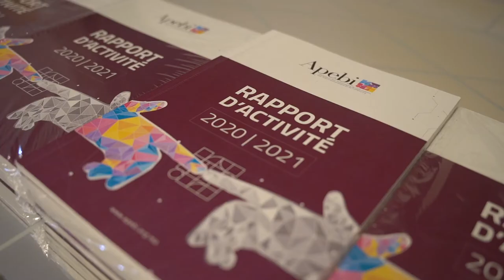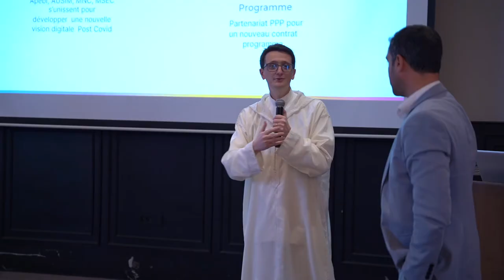Best of Ftour Ramadanesque Du 26/04/2022